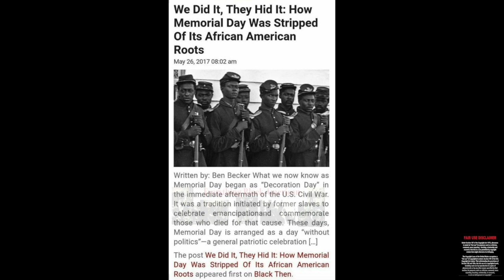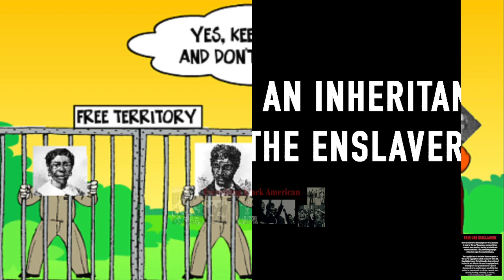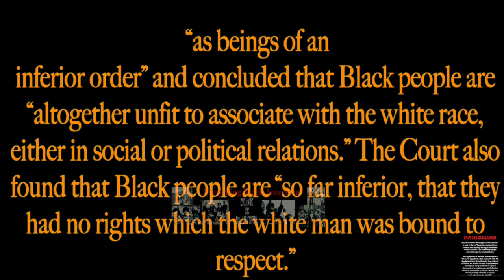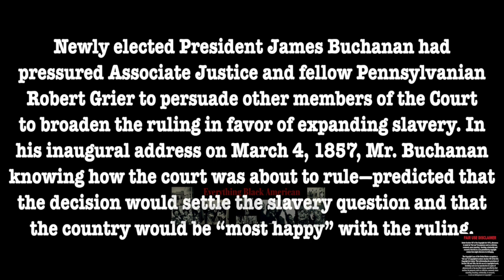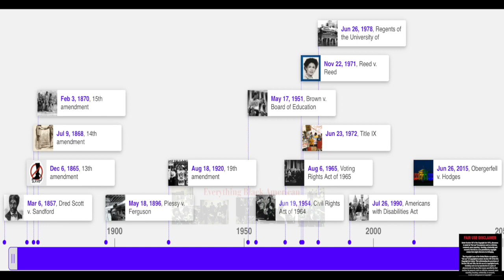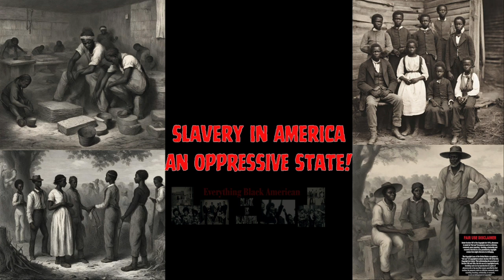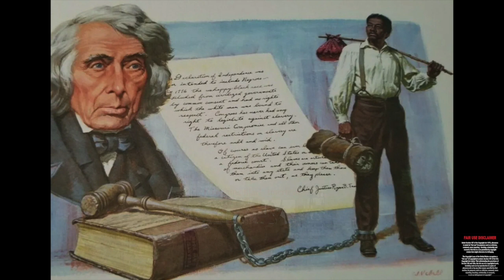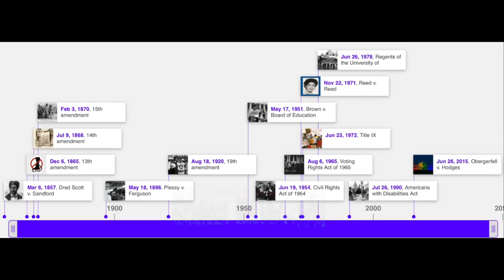The Supreme Court Enemy to Black America | Dred Scott Citizenship DENIED!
On the morning of March 6, 1857, Chief Justice Taney read aloud the 7-2 majority opinion in Dred Scott v. Sandford. The Scotts were not, and never could be, American citizens, the Court held, and therefore had no right to sue in federal court. They would remain enslaved.The Court’s decision denied citizenship to all Black people in America—to the four million enslaved men, women, and children whose backbreaking, unpaid labor powered the nation’s economy, as well as to the several hundred thousand Black people who were free.